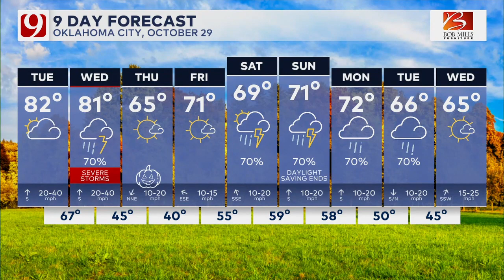Lacey Swope 10/29/2024 (Mid Morning) KWTV 9 CBS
KWTV 9 CBS, Oklahoma City Oklahoma